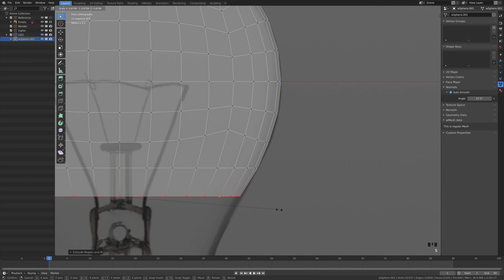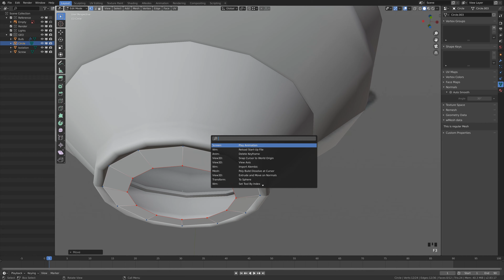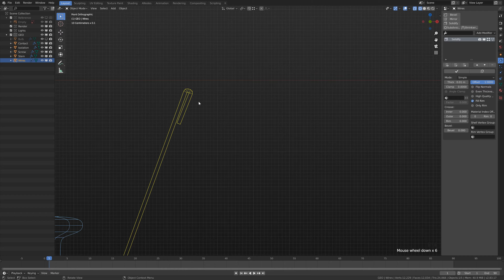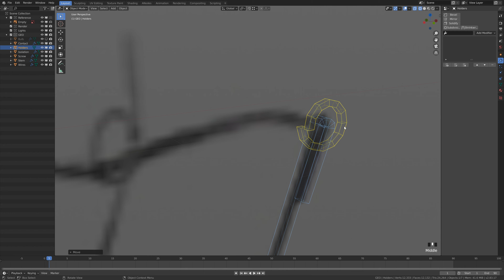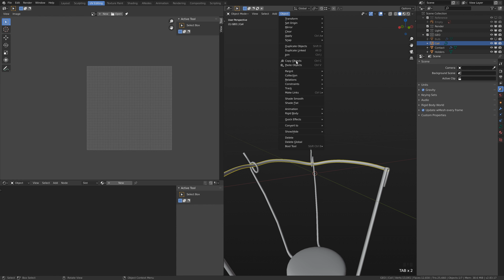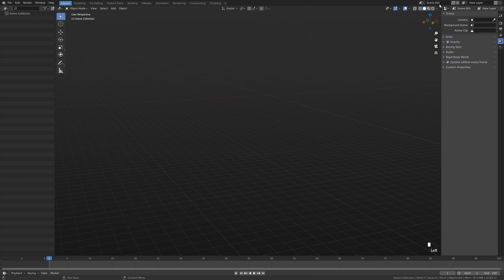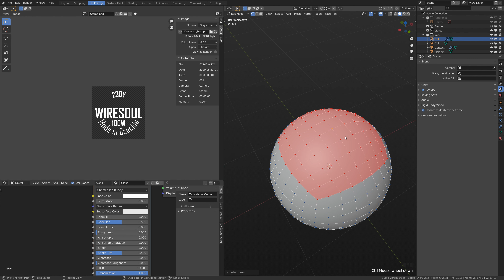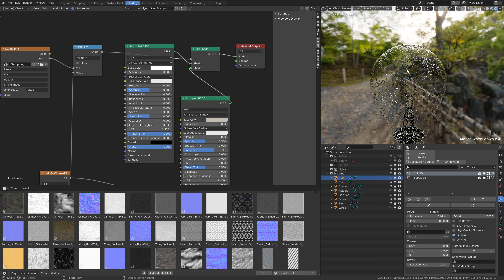Let's Blend [01] -{ LIGHT BULB }- -{ Is this a series??? }- -Blender 2.83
OK, let's kickstart a new series.
Huge change!!! Sketchfab models will be priced.

The FREE files will ALWAYS be available, but their location can change.

Next models in the line, already in production:
***001 - Light Bulb***
002 - Office desk
003 - Drawers
004 - Chair
005 - Lamp
006 - Mug with pencils
007 - MS Surface Studio
...Your suggestions here ;-)